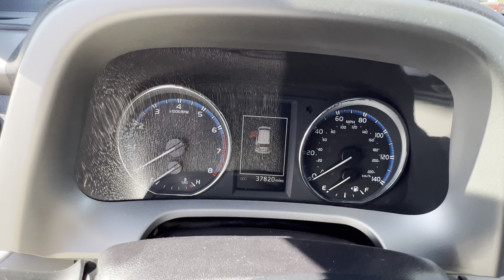2017 Toyota RAV4 Platinum | Steven Toyota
Blizzard Pearl Certified Used 2017 Toyota RAV4 Platinum - Stock#: P16726

Steven Toyota
2970 S Main St

Awards:
  * 2017 KBB.com 10 Best SUVs Under $25,000   * 2017 KBB.com 10 Most Awarded Brands   * 2017 KBB.com Best Resale Value Awards